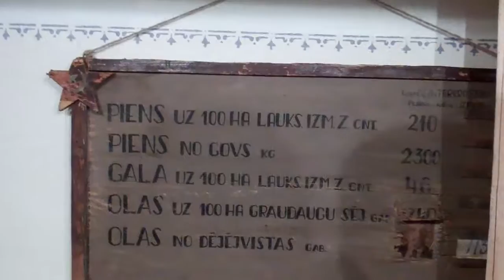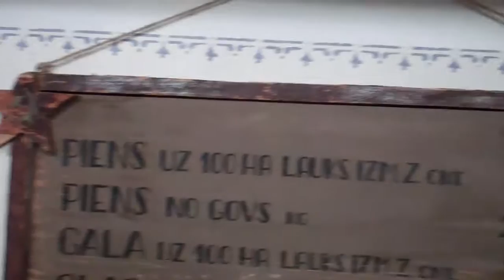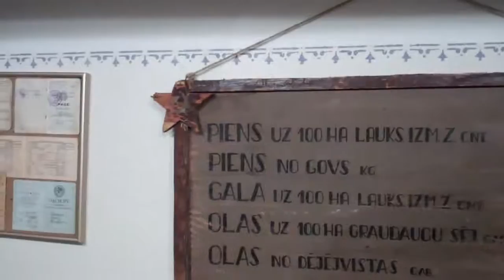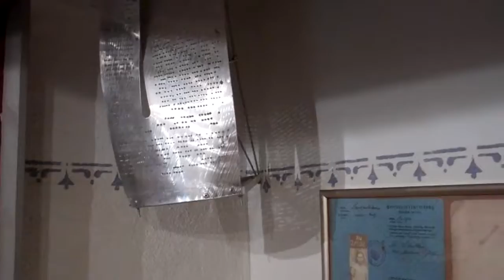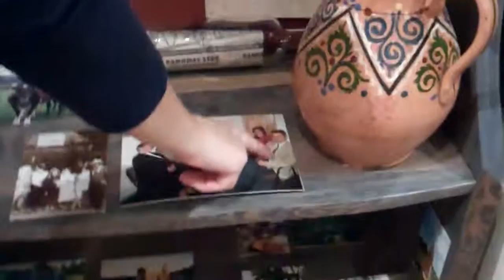Atostogos nuo Klaipėdos iki Jūrkalnės